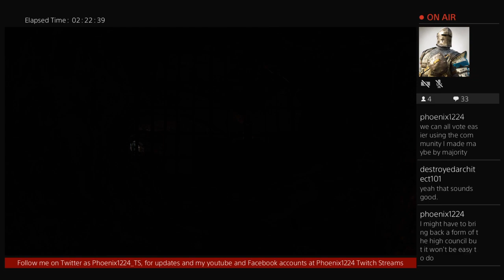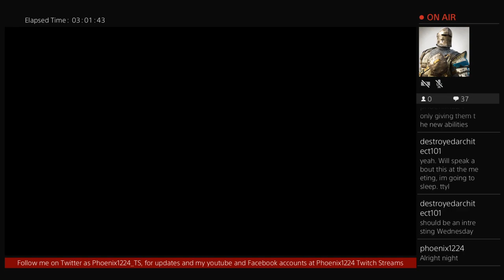For Honor - Season 2 - Shinobi Level 2 - PVP Dominion *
1st Match - PVP Dominion - 00:00 - Score 468 - 10K - 6D
2nd Match - PVP Dominion - 13:55 - Score 452 - 6K - 3D
3rd Match - PVP Dominion - 25:52 - Score 1044 - 6K - 9D
4th Match - PVP Dominion - 40:13 - Score 742 - 13K - 6D